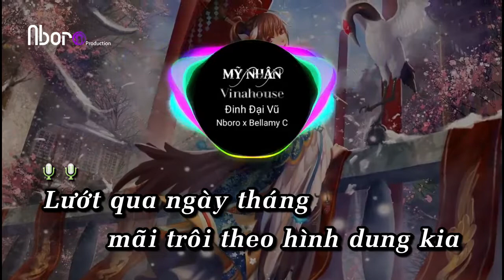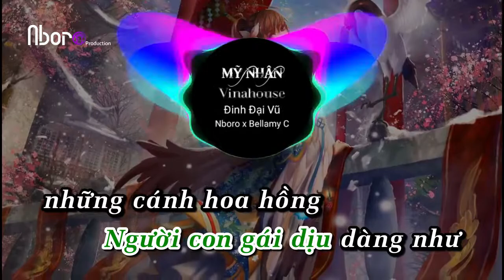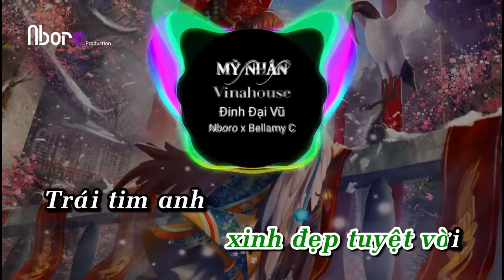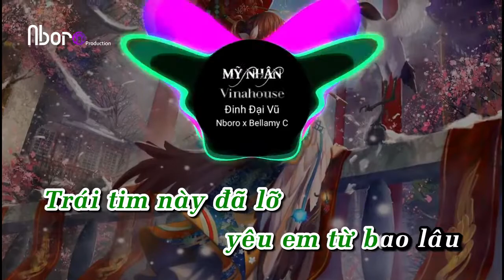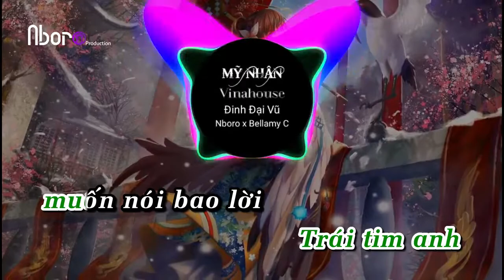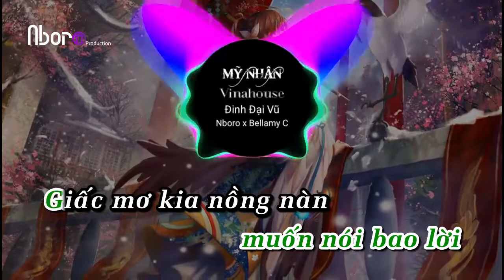[ KARAOKE REMIX ] Mỹ Nhân - Đinh Đại Vũ - Nhạc Bay 2020 | Nboro Music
Copyright of Nboro Music don't re-up  ,